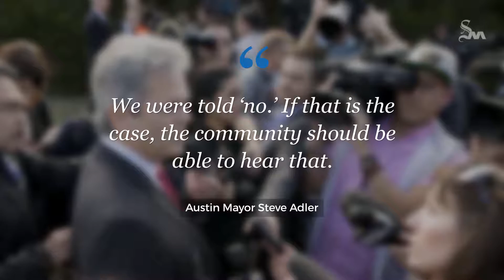EDITORIAL BOARD: Release bomber's recording to help Austin heal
We urge Austin police to release the recorded confession Mark A. Conditt left behind.  The public’s right to hear the 28 minutes of audio far outweighs reasons for keeping it secret. We do understand temporarily withholding information to protect an ongoing investigation, as Texas law permits.  But the primary objection of law enforcement goes to another issue: That releasing it might inspire copycats or glorify a bomber who killed without regrets. Under that reasoning, the recording would be hidden fro